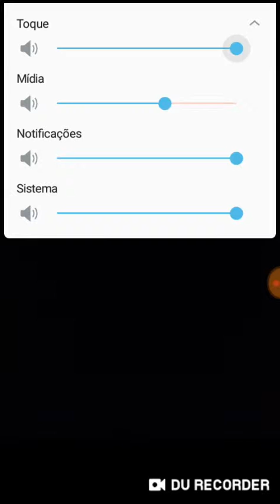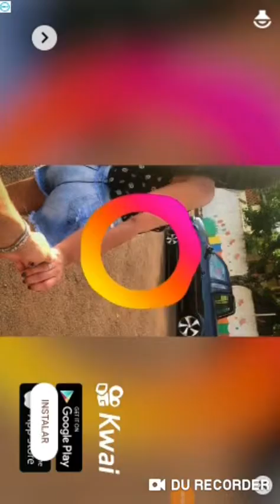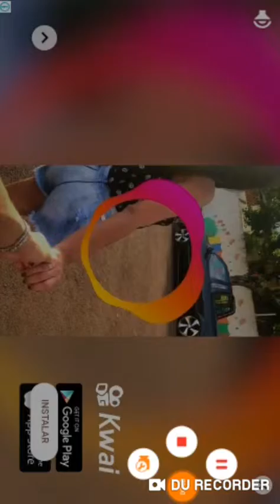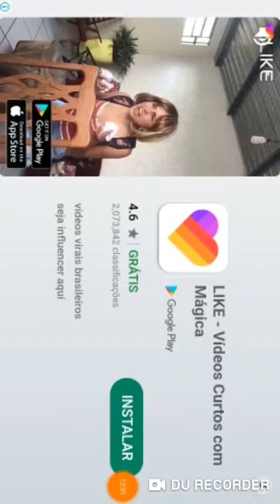O filme parte #1